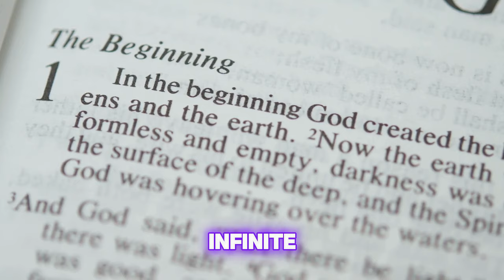Let there be Light.